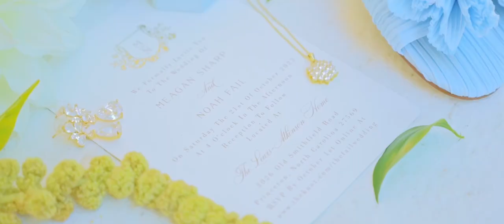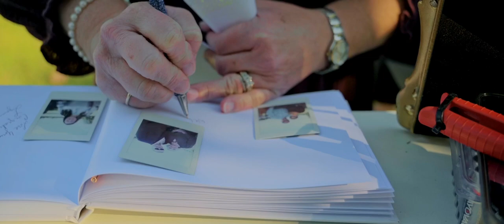Wedding Short Film Noah & Meagan October 21, 2023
I had a great time shooting this wedding for Noah & Meagan! This is the Short Film package which comes with the full ceremony video.

Cameras
Nikon Z6 with 24-70 on a Ronin-S Gimbal
Nikon Z6ii with 70-200 f2.8 with Manfrotto tripod
Nikon Z50 with 24-70 with Manfrotto tripod
Nikon D3500 with 18-55

Audio gear
4 lapel mics TASCAM DR-10L Pro
Rode video mic pro
Behringer XR18
2 crowd mics

Elijah Lee